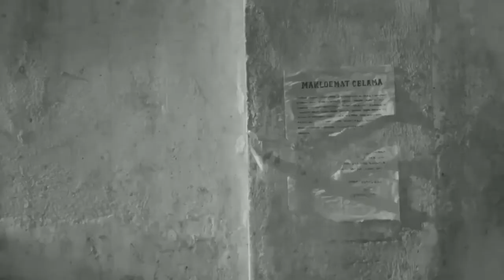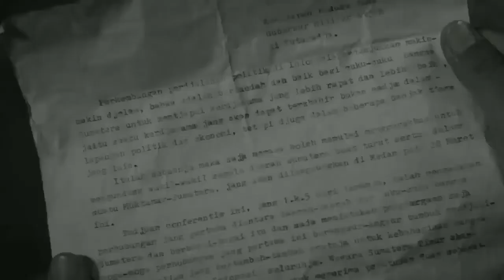Sejarah Aceh Teuku Abu Daud Beureueh Dan Soekarno Hatta